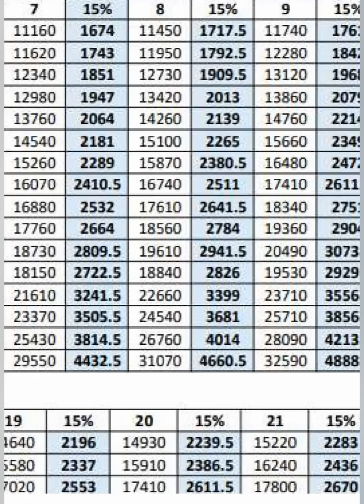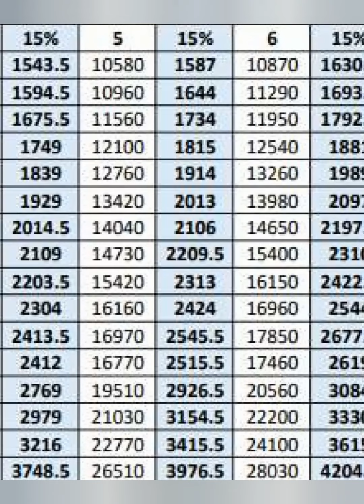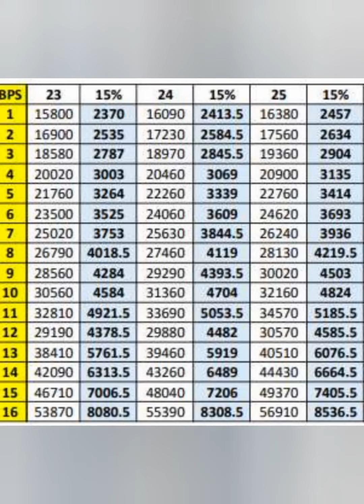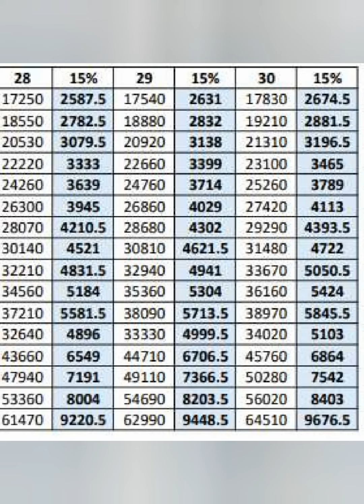Basic pay | chart 15% DRA